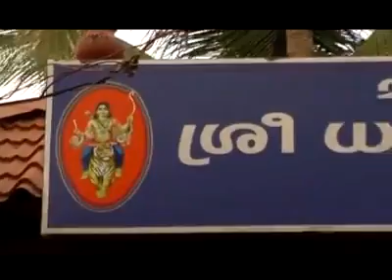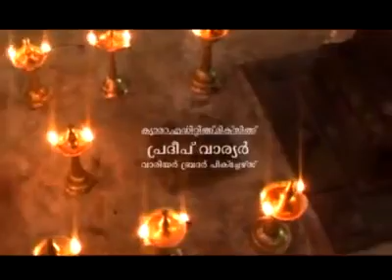Mulayam Panangattukara Shree Dharmmashastha Temple ( Uthram ) Celebrations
Mulayam Panangattukara
Shree Dharmmashastha Temple
Uthram Celebrations
Dedicated by : Shri.Ramachandra Warrier
Recorded by : Shri.Pradeep Warrier

ഇതുപോലെ നിങ്ങളുടെ സ്വന്തം ( രചനയിൽ / സംഗീതത്തിൽ / ആലാപനത്തിൽ ) നിങ്ങളുടെ തട്ടകത്തേയോ കുടുംബക്ഷേത്രത്തിലേയോ ദേവീദേവന്മാരെ സ്തുതിച്ചുള്ള ഗീതങ്ങൾ നിങ്ങൾക്ക് തയ്യാർ ചെയ്യണോ...? കൂടുതൽ വിവരങ്ങൾക്കായ് താഴെതരുന്ന ( Email , WhatsApp , Mobile ) ഇമെയിൽ ,വാട്ട്സ്ആപ്പ് , മൊബൈൽ നമ്പറുകളിലൂടെ ബന്ധപ്പെടുക - ഏറ്റവും സൗഹൃദപരമായ സേവനം നിങ്ങൾക്ക് ലഭ്യമാക്കുന്നതാണ്. നന്ദി...നമസ്ക്കാരം